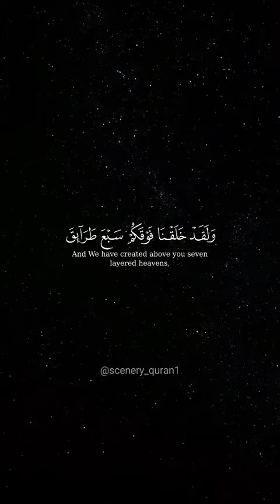تلاوة خاشعة القرآن الكريم